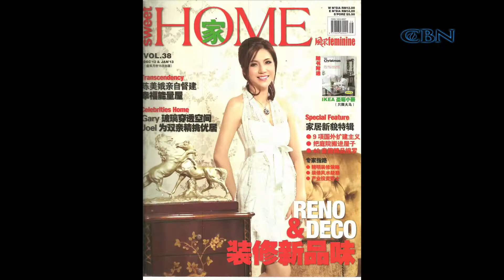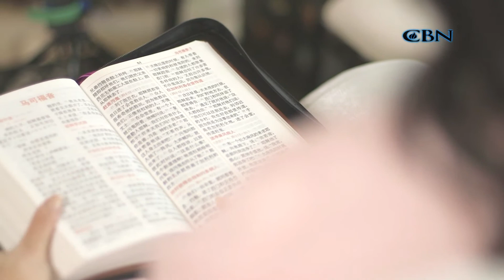【星火3分鐘】陳美娥《暗黑影后》星火飛騰 435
她是馬來西亞四屆視后，一句說話將她由主角打成三線演員。黯然離開娛樂圈後，她一力發展事業及建立家庭，可惜又陷入抑鬱。她如何走出陰霾，再次走進熒幕，展開更燦爛星途？

請你支持CBN：
1. 追蹤讚好我們的網上平台:
2. 發WhatsApp短訊到：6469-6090，定時收到最新製作的消息
3. 成為CBN大使，將我們每次最新製作向人分享
4. 成為CBN月捐者，定期奉獻令我們走得更高更遠